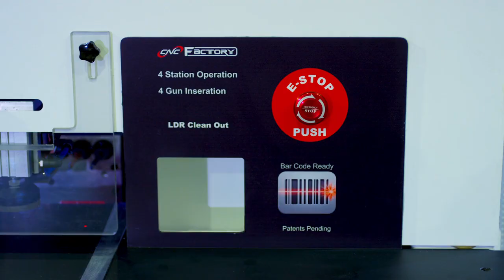CNC Factory Scorpion action trailer product presentation video ad